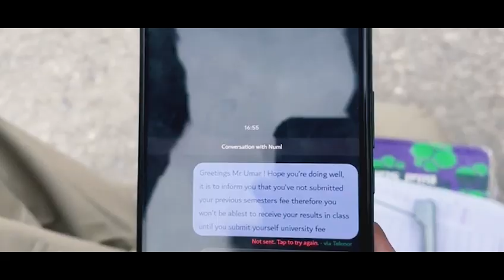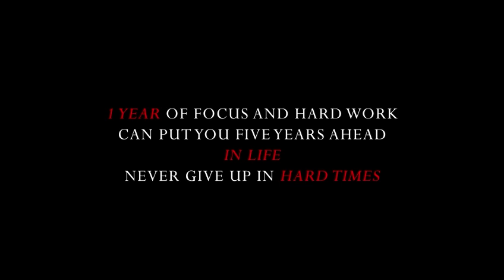Short Film | NUML students